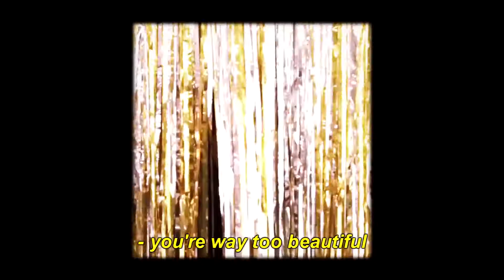Taeyeon {FMV} || Beautiful Girl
I love Taeyeon so much she's my queen :D

I may or may not have gotten a little lazy so instead of providing the names of the videos I used in my edit I created a playlist with them.
To whoever becomes curious of certain clips I've used.
All of them are in this playlist if you can't find it or have trouble figuring out which video it is just ask me and I'll help :-)

Soundtrack: Beautiful Girls by Sean Kingston